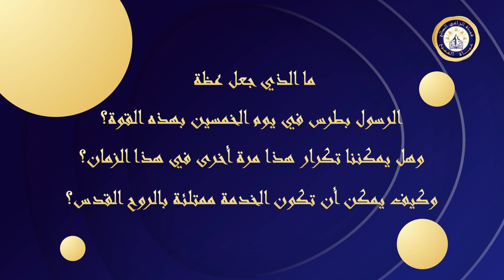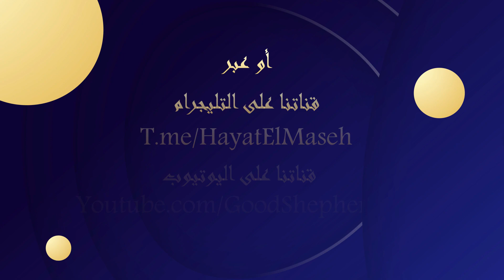ما الذي جعل عظة الرسول بطرس في يوم الخمسين بهذه القوة؟ وهل يمكننا تكرار هذا مرة أخرى في هذا الزمان؟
مقتطفات من برنامَج حياة المسيح.

ما الذي جعل عظة الرسول بطرس في يوم الخمسين بهذه القوة؟
وهل يمكننا تكرار هذا مرة أخرى في هذا الزمان؟
وكيف يمكن أن تكون الخدمة ممتلئة بالروح القدس؟

يمكنك إرسال أسئلتك وسيقوم الأنبا مكسيموس بالرد عليها في الحلَقات القادمة من برنامَج حياة المسيح
من على موقعنا 👇👇